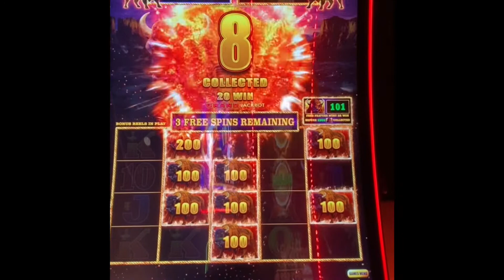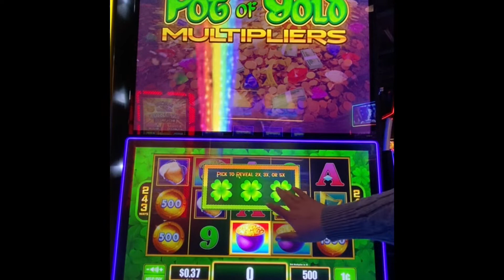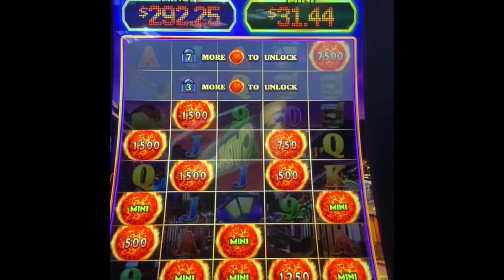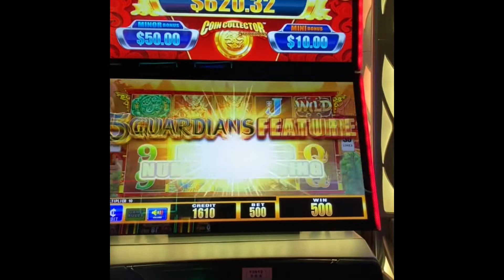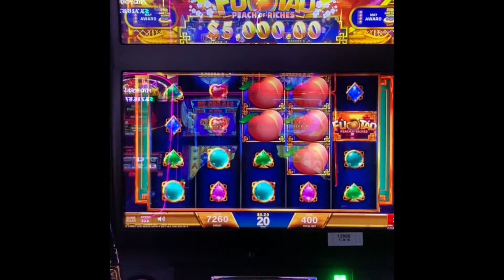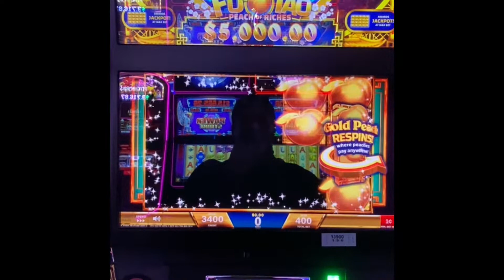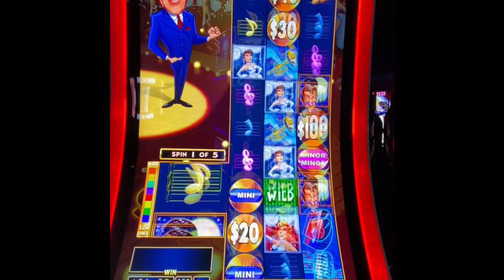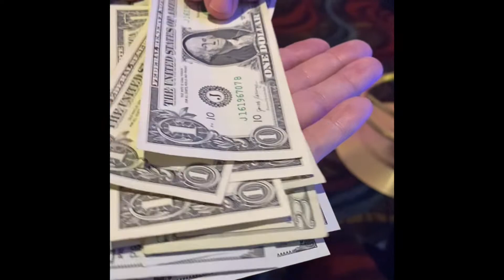$1.5K JACKPOT HAND PAY ON DEAN MARTIN $6 MAX BET!